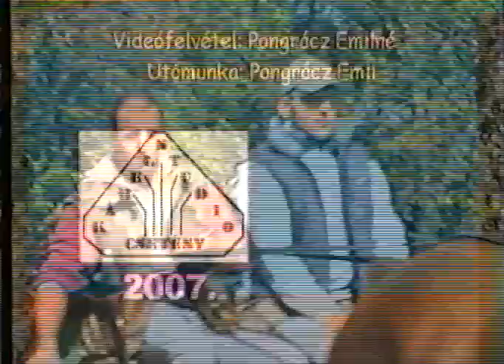Fogathajtó verseny díjátadó, Csetény, 2007. x264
A csetényi 2007-es Vadász és Gazda fogathajtó verseny díjátadó rendezvénye.